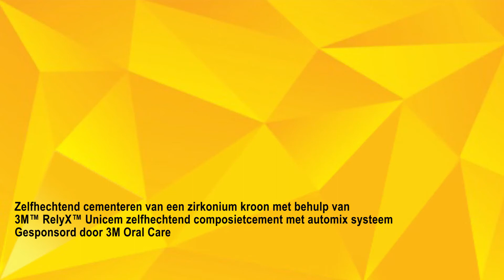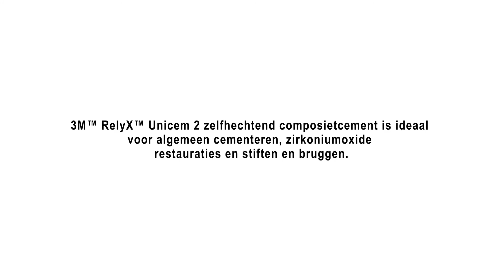Adhesief cementeren van een zirkonium kroon met RelyX Unicem 2 Automix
Op de juiste manier tandheelkundig cementeren kan een uitdaging zijn. Dat is het niet met 3M RelyX Unicem 2 zelfhechtend composietcement. Dr. Carlos Sabrosa demonstreert de eenvoudige stappen naar een sterke hechting van een zirkonium kroon.